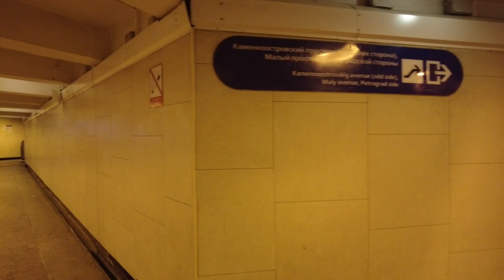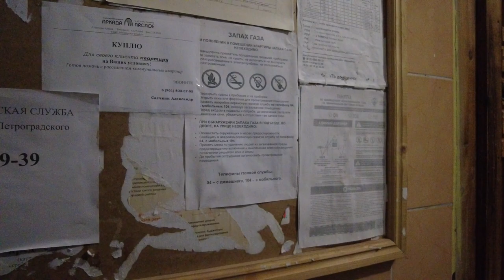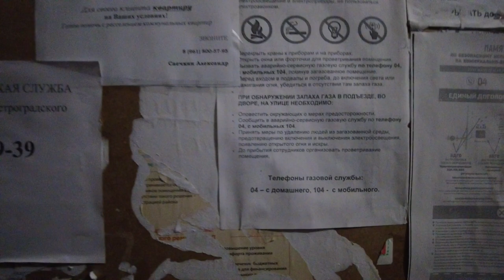St. Petersburg, Russia Walks. Petrograd side. Leo Tolstoy Square - Big Avenue - Ordinary Street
In this video, we'll walk around the city of St. Petersburg in Russia. We'll start our walk at the iconic Petrograd side, walk through the beautiful Leo Tolstoy Square, and finish up at the Big Avenue and Ordinary Street.

If you're interested in discovering Russia's beautiful capital city, then this walking video is for you! Along the way, we'll take you to some of the most famous landmarks in St. Petersburg, and we'll show you the amazing architecture and history of this iconic city. So if you're looking for a fun and informative day out, then make sure to check out this walk around St. Petersburg!

Walking tour in St. Petersburg (Russia). Walk along the Petrograd side from Lev Tolstoy Square, along Bolshoy Prospekt to Ordinary Street. During the walk, we will stop by a cafe north and a women's clothing store.

00:02 Metro station Petrogradskaya.
05:12 Leo Tolstoy Square.
05:44 Big Avenue.
06:13 Cafe North.
11:20. Unique fabric. Women's clothing store.
17:01 Ordinary street.